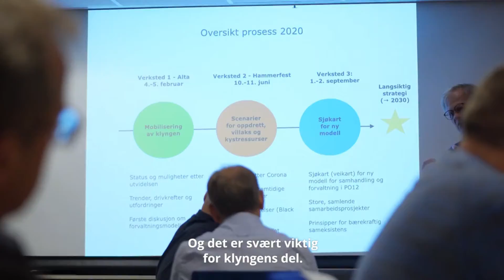Lakseklynge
Per-Arne Emaus fra Akvaplan-niva leder Lakseklynge SA, en ideell organisasjon med ni fullverdige og tre assosierte medlemmer. Her forklarer han formålet med klyngen og hvordan det jobbes for å oppnå økt sameksistens mellom lakseoppdrettere og andre kystinteresser.